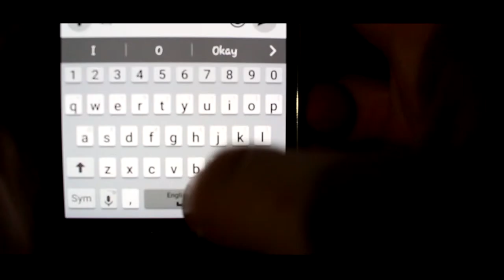Black Betty!! // My 13' Hyundai Veloster // (Short Film)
In case yall didn't know Black Betty is the name of my car after the song by Ram Jam or the remixed version by Spiderbait.